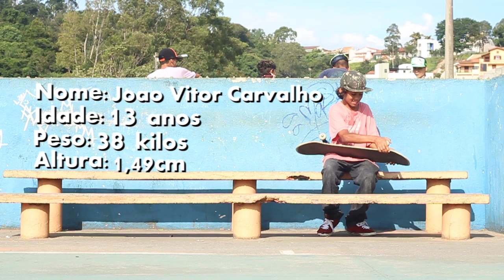PRONTO PRO GAME - João "Tainazinho" x Yussef Tatarevic - SKATE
PROMOÇÕES DIÁRIAS  APROVEITEM!

► PRONTO PRO GAME ◄
-Game of S.K.A.T.E realizado entre:

♫ Música 1: Late Night Snack - Gunnar Olsen
♫ Música 2: Yessum - Jungle Punks